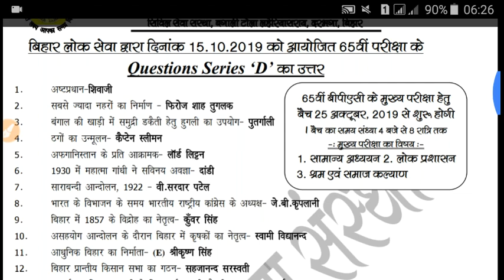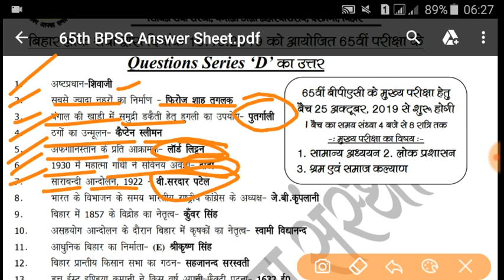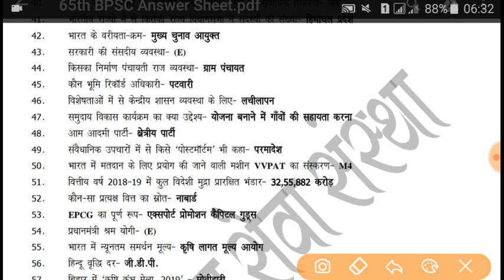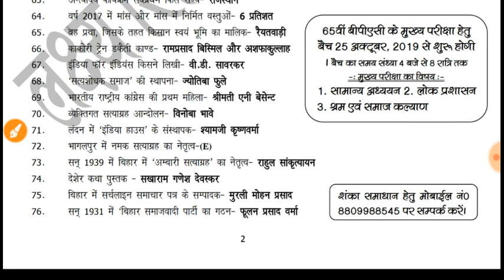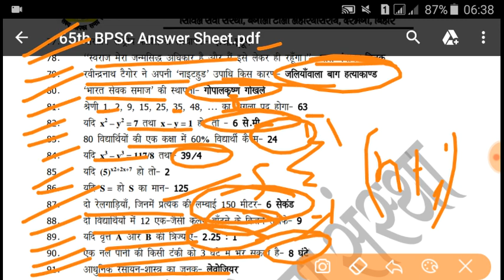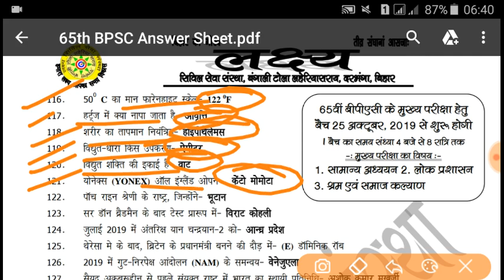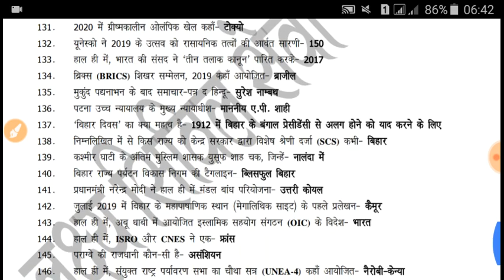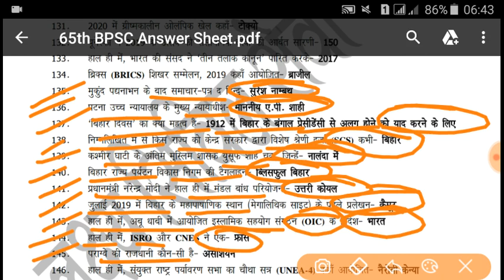BPSC 65th Full Questions With answer